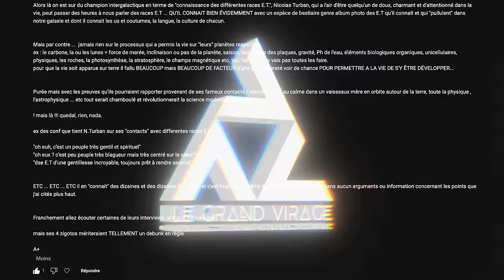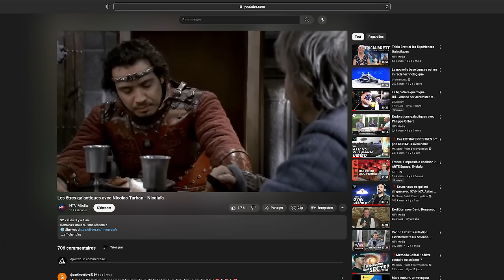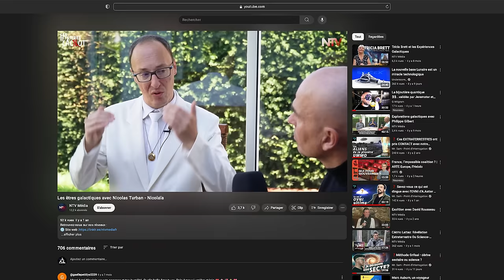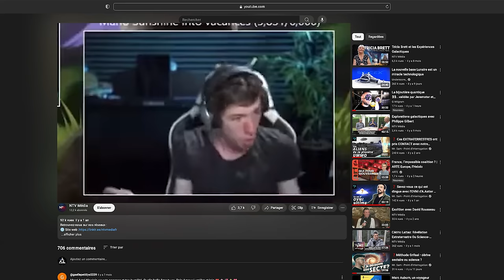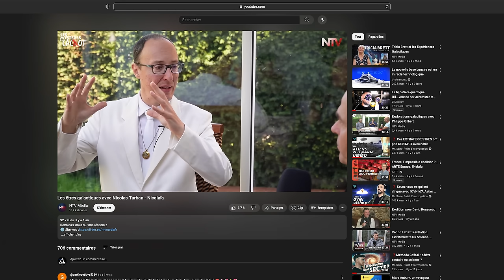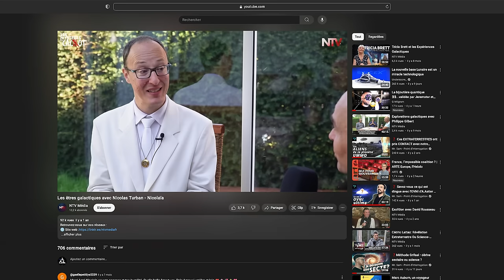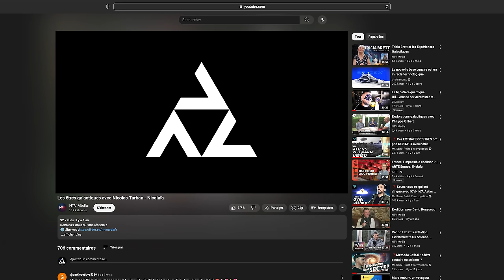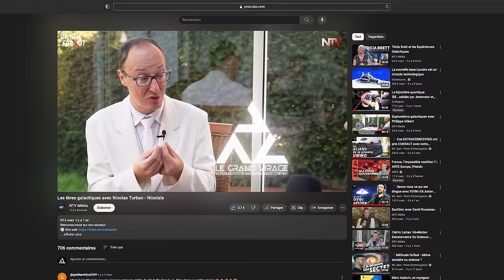MAIS QU'EST-CE QUE C'EST QUE ÇA !!!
legrandvirage.fr